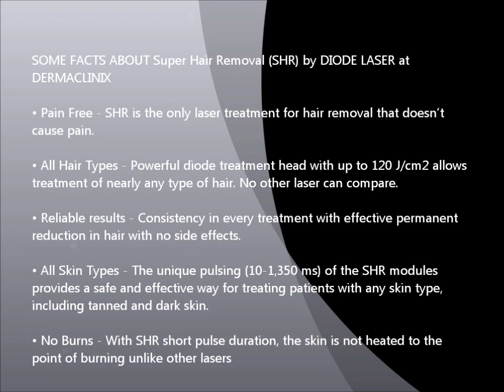Permanent Painless LASER hair removal by DIODE (SOPRANO) with SHR at DERMACLINIX,DELHI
Laser hair removal is the best way to get rid of unwanted hairs permanently. With the advent of new Super Hair Removal (SHR) technology you can be permanently hair free without any pain at all. NO PAIN BUT ALL GAIN

SOME FACTS ABOUT Super Hair Removal (SHR) by DIODE LASER at DERMACLINIX

• Pain Free - SHR is the only laser treatment for hair removal that doesn't cause pain.

• All Hair Types - Powerful diode treatment head with up to 120 J/cm2 allows treatment of nearly any type of hair. No other laser can compare.

• Reliable results - Consistency in every treatment with effective permanent reduction in hair with no side effects.

• All Skin Types - The unique pulsing (10-1,350 ms) of the SHR modules provides a safe and effective way for treating patients with any skin type, including tanned and dark skin.

• No Burns - With SHR short pulse duration, the skin is not heated to the point of burning unlike other lasers